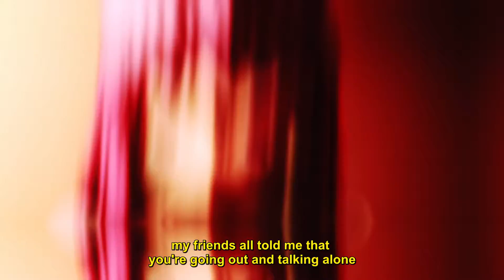hiraeth - vacant (lyrics)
Anime:
Fate Heaven's Feel

Lyrics:
you could get somewhere if you shut your mouth
six shooter spinning lately let me down
in too deep you dont want me now
in too deep you should pull me out

aim for my throat girl
i dont even choke love
give me some more
im a ghost when im inside of you
we rot on the floor
dont stop
gimme it all love
i shouldve know
my friends all told me that youre going out and talking alone

i dont feel much better after all this time
you should let me choke and pretend you tried
you should fill my throat with some morph and wine
so i can't feel a thing i feel like nothing else is going right

stab me to watch me bleed
youve taken all that i am
my friends are leaving me
dont know how long i have left

i shouldve know what youre pulling me for
dont stop now
i feel like i could do more

is your father not bored
youre dressed like a wh*re
everytime you go out you f*ck 5 or more
alcohol
theres no alcohol
you swear you get p*ssed
no you dont at all

and you can try to change me
ur time is wasted
you might be deluded need a milli to persuade me
my bones are breaking
harvest wasted
drop me in the sh*t so you can flush me vacant

Fate Heaven's Feel AMV Sad Alternative Hyperpop DNB Antipop Song